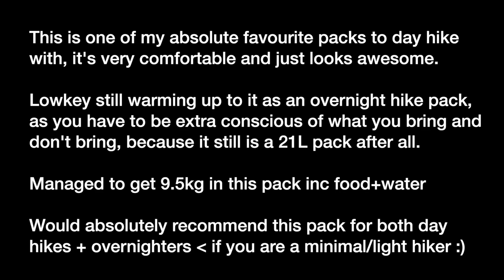Helikon Tex Bergen Backpack - How much can it fit?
This is the earth brown & clay coloured Helikon Tex Bergen Rucksack 😎

Watch on 1.5x speed :)

Apologies in advance for the camera quality, this was back in the day 🥲

edit*
• The sleeves that I put the folding saw in, I accidentally called them pockets; correction, they aren't pockets as it is not closed off on the bottom. They are called sleeves!

• The main compartment is 18L plus the three 1L pockets on the outside.

• this is what I packed for an overnighter to lake mountain in SUMMER definitely not winter, could probably have squeezed out two nights if I tried 😄